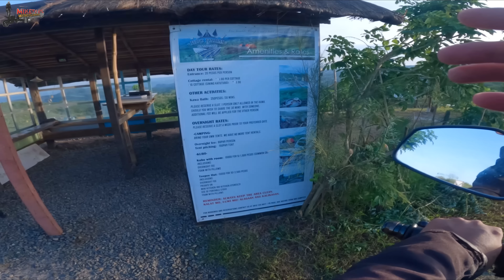PINAKAMABILIS NA DAANAN PAPUNTANG ZAMBALES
Sa video natin ngayon ay sisilipin natin ang estado sa paggawa sa daan na kokonekta sa Capas Tarlac patungong Botolan sa Zambales...
Ang project na ito ay inaasahang matatapos sa 2024 at magbubukas naman sa 2025.